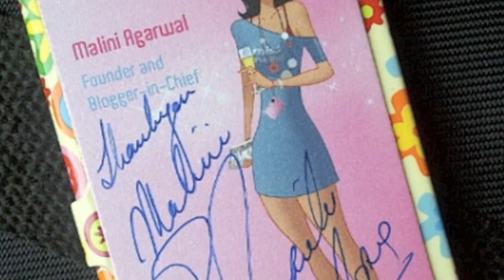Priyanka Chopra Exclusive Interview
I got a chance to interview Priyanka Chopra face to face at The Blenders Pride Fashion Tour in Kolkata, we talked fashion, music and even your Twitter Qs!